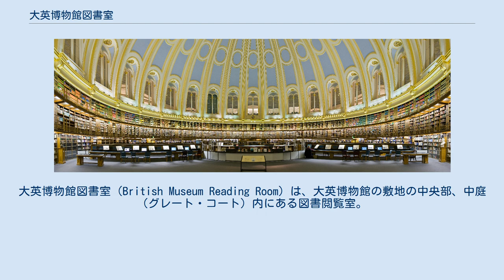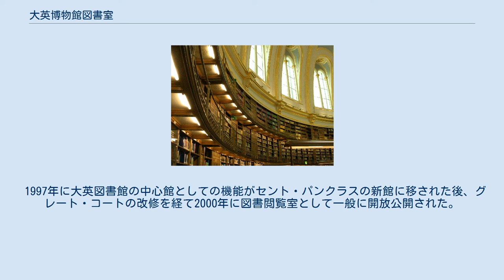大英博物館図書室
大英博物館図書室（British Museum Reading Room）は、大英博物館の敷地の中央部、中庭（グレート・コート）内にある図書閲覧室。
大英博物館図書館とも呼ばれる。
1857年に建設されてから1973年までは大英博物館図書館の閲覧室として、それ以降は1997年まで大英図書館の中央閲覧室として使われていた。
 図書室は広大ドームをもつ円形の大広間で、閲覧室を取り巻く周囲の外壁に沿って開架図書の書架が設けられている。
かつては周囲に大英図書館の閉架式書庫が併設されていたが、現在は図書館機能の中心がセント・パンクラスの大英図書館新館に移行されたため取り払われて大英博物館の屋根付き中庭となっており、閲覧室のドーム棟だけが残されている。
 大英図書館図書室は、大英博物館図書館の主任司書（館長）であったアントニオ・パニッツィのアイデアに基づいて建設された。
この閲覧室が大英博物館図書館・大英図書館であった時代には、入館して利用できる者は許可を得た研究者だけに公開される原則であったが、実際にはかなり広い範囲の研究目的の利用者に開放されており、チャールズ・ディケンズ、オスカー・ワイルド、ラドヤード・キプリングなどの著名な作家に利用された。
外国人でこの図書室を愛用していた者も多く、イギリス滞在中のカール・マルクス、マハトマ・ガンディー、ウラジーミル・レーニンが通ったことは有名である。
特にマルクスは、後半生の30年以上のロンドン滞在中ほとんど毎日のようにこの図書館に通い、『資本論』をはじめとする著作をここで書き上げ、レイ・ランケスターといった博物館関係者とも親しくした。
 日本人では、江戸幕府の遣欧使節団に随行した旗本の福澤諭吉が訪れて『西洋事情』で日本国に近代的図書館の制度を紹介した。
明治以降は、ロンドン滞在時代の南方熊楠が通っていたことでよく知られているが、政府公式の留学生であった夏目漱石は意外にもあまり利用していなかった。
また、国立の総合博物館に図書館が併設されるという発想は明治期の日本の文部省に大きな影響を与え、1872年に文部省博物局に設置された書籍館のモデルとなった。
この書籍館が現在の東京国立博物館資料館や国立国会図書館の源流である。
 1997年に大英図書館の中心館としての機能がセント・パンクラスの新館に移された後、グレート・コートの改修を経て2000年に図書閲覧室として一般に開放公開された。
現在では大英博物館と同様に、全ての人が無料で入館することが可能である。